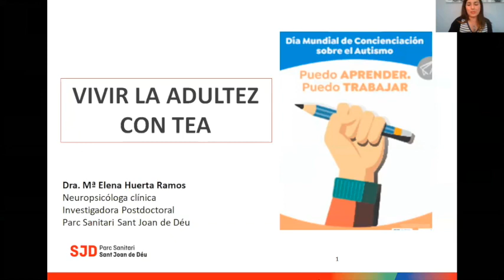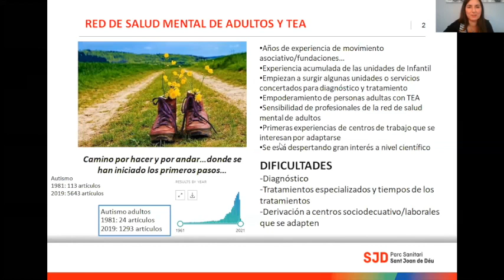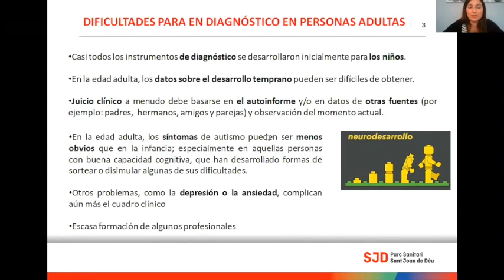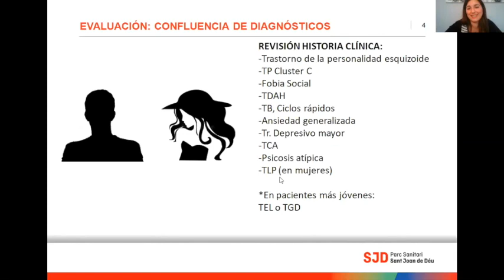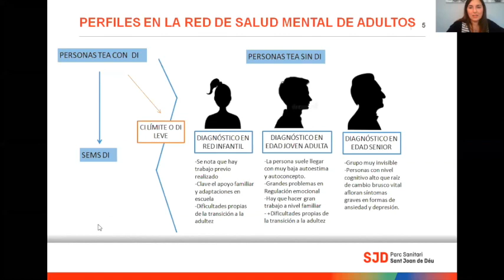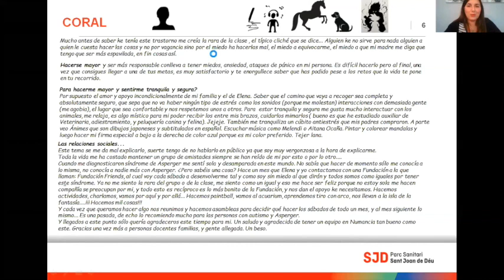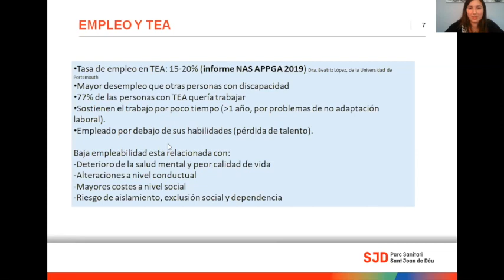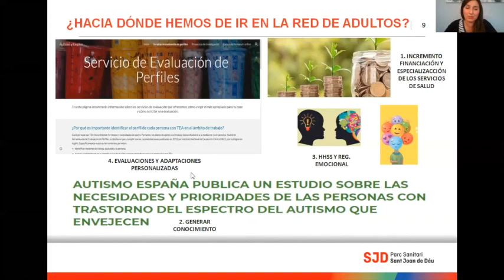La adultez con TEA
La Dra. María Elena Huerta, neuropsicóloga clínica e investigadora postdoctoral en el Parc Sanitari Sant Joan de Déu, expone en esta intervención las dificultades de diagnosticar un TEA en adultos, cómo es la transición a la edad adulta y cómo influye en su vida laboral.